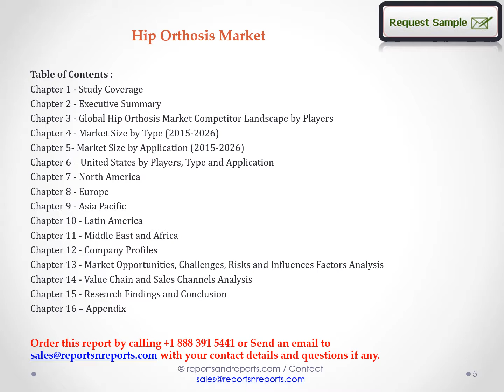Hip Orthosis Market Size | Current Trends and Industry Report 2026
“Hip Orthosis Market 2020 Industry Research Report” A new report added by ReportsnReports.com to its research database.  Hip Orthosis Market is segmented by Regions/Countries. All the key market aspects that influence the Hip Orthosis Market currently and will have an impact on it have been assessed and propounded in the Hip Orthosis Market research status and development trends reviewed in the new report.